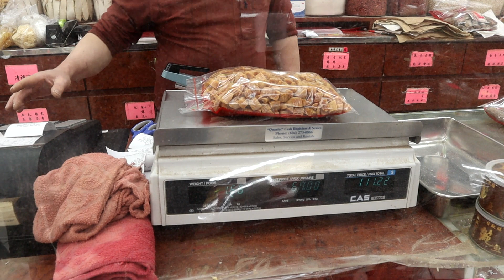Uncle Lee shopping for dried seafood in Vancouver | 在温哥华购买干海鲜 | TUNG YUN TONG HERBAL CO LTD